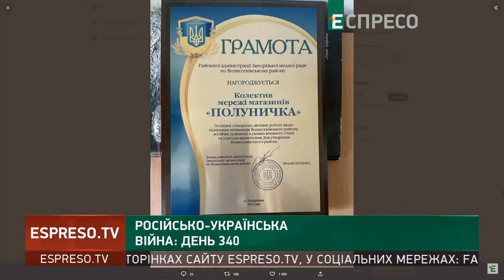Запоріжжя: про ситуацію в місті та області інформує Костянтин Денисов / Легіон Свободи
Про ситуацію на Запоріжжі станом на 29 січня інформує Костянтин Денисов, боєць «Легіону Свободи». Етер телеканалу "Еспресо" 29 січня 2023 року.